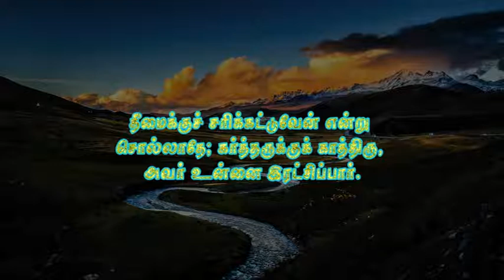Short message 159